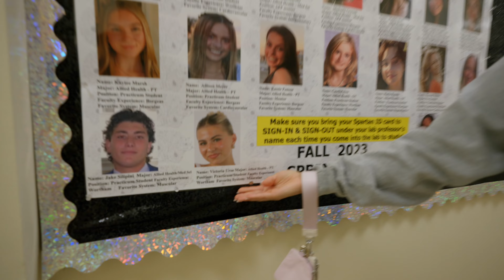A Typical Day in the Life of a University of Tampa Student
Victoria Urso is a junior studying allied health at The University of Tampa. She is originally from Chicago, IL, and works as a tutor and in Admissions at UTampa. In this video you will see a typical day in her life, where she goes to the fitness center, gives a tour of her room, enjoys lunch with friends on campus and more.